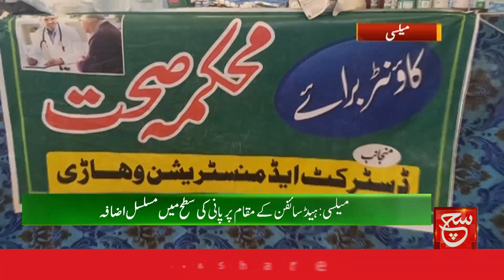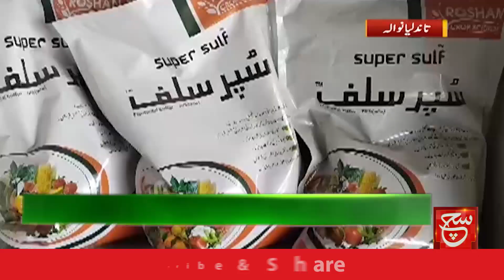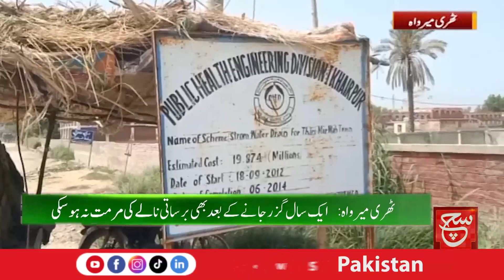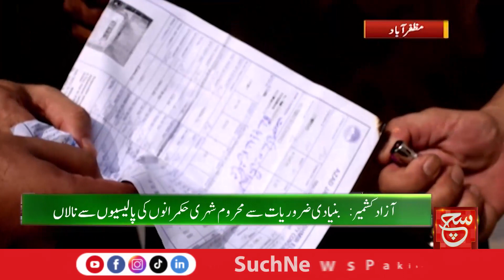Additional Tax Disallowed | Such News Bulletin 05 PM | 20 August 2023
اضافی ٹیکس نامنظور